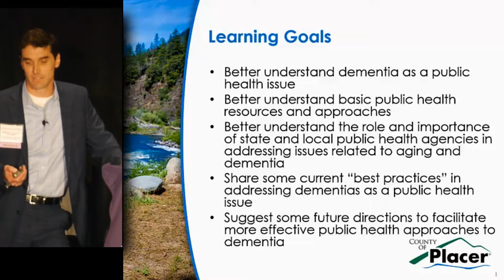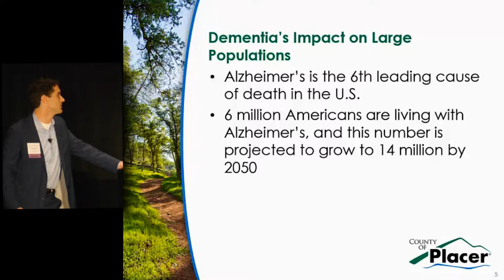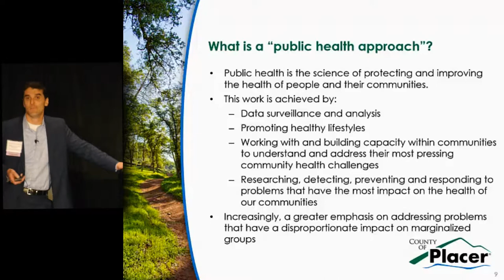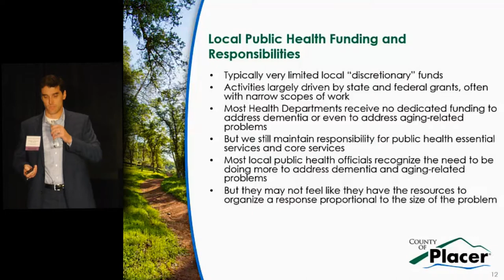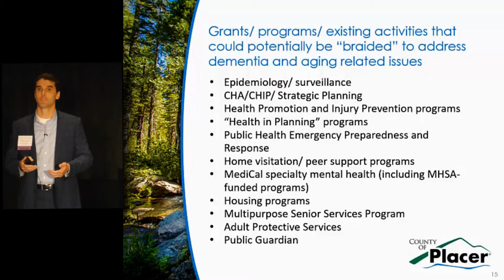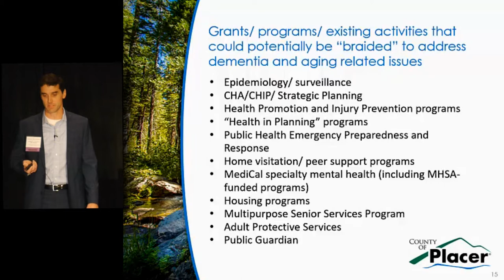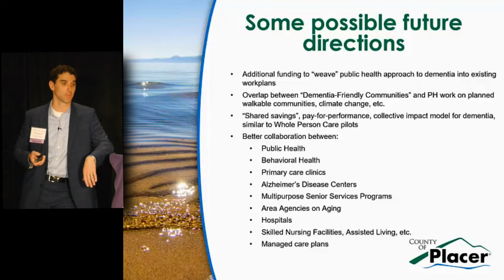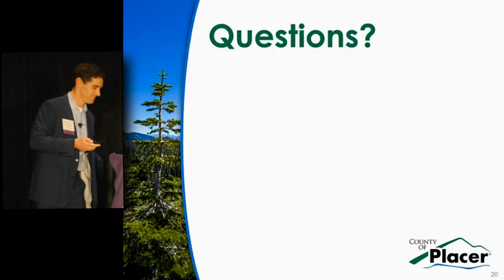The Role of Local Public Health, Robert L Oldham, MD, MSHA